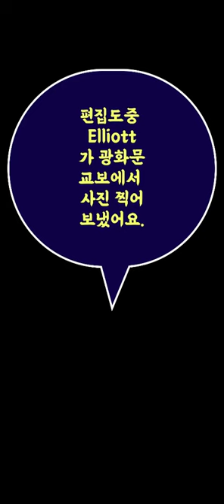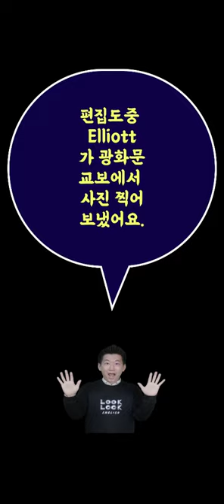🔥 제 둘째 애기가 탄생했어요. (미국영어회화 100 교재 드디어 출간)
📢   정말 오랫동안 생각했던 project 가 오늘 결실을 보게 되었습니다!!
      많은 노력의 결과로 탄생한 책이니 많큼 더 많은 분들에게 다가가고 도움이 될 수 있도록 더욱더 많이 노력하겠습니다!! :-) 고맙습니다.

     앞으로 책 공부방법 및 다양한 부분에 대해서 영상 제작해서 올리도록 하겠습니다.

📓 알라딘 shorturl.at/cghqC